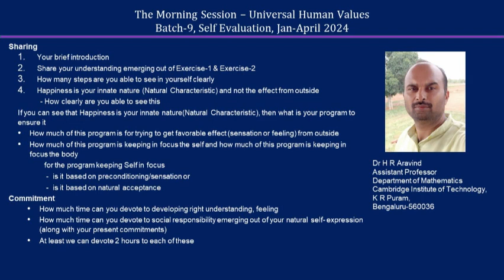Sharing Dr H R Aravind ji 2024 English MS Batch 9